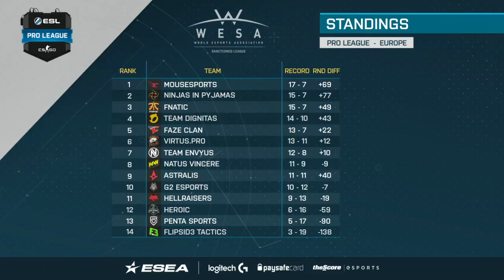G2 ESports vs Astralis Sports map2 de_dust2 (bo1) [ESL pro League] 11.10.2016 [ENG Commentators]